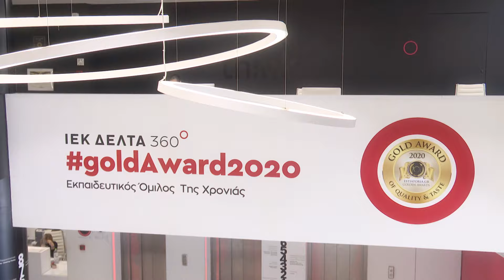360 στην καριέρα σας: Ντόλη Ζερβού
Η Διευθύντρια Σπουδών Μόδας & Ομορφιάς ΙΕΚ ΔΕΛΤΑ 360 μιλά για τα πλεονεκτήματα της κατάρτισης στον Εκπαιδευτικό μας Όμιλο και ως επαγγελματίας του χώρου η ίδια περιγράφει τις συνθήκες άμεσης πρόσβασης των σπουδαστών μας στην αγορά εργασίας.